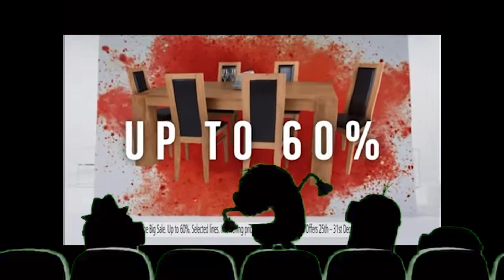Minions Argos Advert 2015